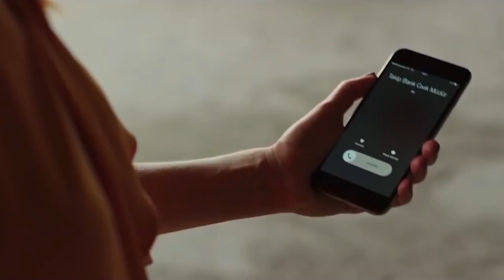Her İşimi Adana'da Yaparım! | Adana İşi Efsane Sahneler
"Çukurova Bereketi!"

90'lı yıllarda Adana'da gerçekleştirilmiş bir banka soygunundan esinlenerek hazırlanan film; dürüst, çalışkan, iyiliksever ve bir o kadar da saf iki Adanalı kafadarın maddi zorluklar içinde geçen yaşamlarından kurtulma çabasını konu alıyor. Tesisatçılık yapan Maksut ve Şimşek, yılbaşı gecesi bankadaki su tesisatını tamir için görevlendirilmişlerdir. Yaptıkları hamle sonunda yanlışlıkla banka kasa dairesinin duvarını yıkarlar ve banka kasasında duran paralarla baş başa kalırlar. Bu paranın onları fakirlikten kurtarması için Allah tarafından gönderildiğine inansalar da, para onlara beladan başka bir şey getirmez

Oyuncular: Murat Akkoyunlu, Ceyda Ateş, Murat Selçuk, Aylin Aslım, Serdal Genç, Erkan Can, Hilal Uysun
Senaryo:    Murat Taş
Yapım:    Bilal Kalyoncu